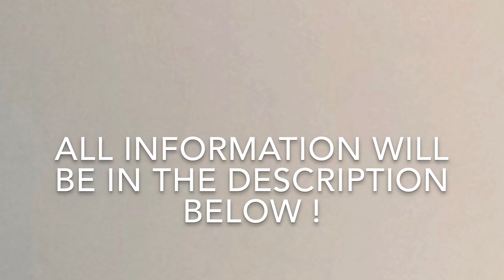JOHNSTON TWINS GIVEAWAY‼️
1. Follow all social media accounts
3. We will randomly pick and dm you for your address and send you your prize 😌